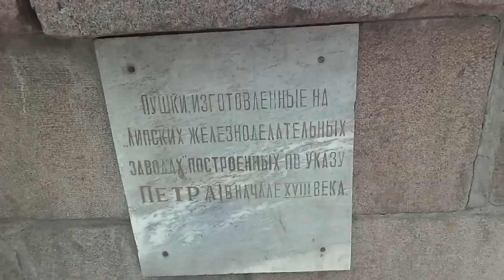Липецк. Путешествие.Избранные моменты. май 2015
По России с Александром Удаловым
Путешествие. Избранные моменты. Липецк
города России
май 2015